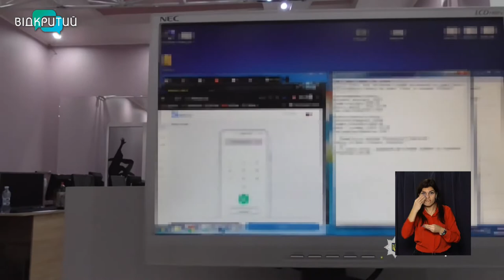Новини OPEN NEWS від 15 грудня 2021 року 13:15